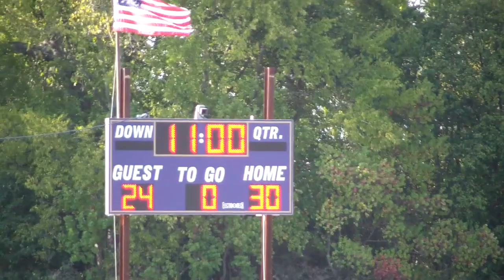LP Highlights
Landon Playing basketball in Odessa and Football for the Ravens in 1st grade 2012.